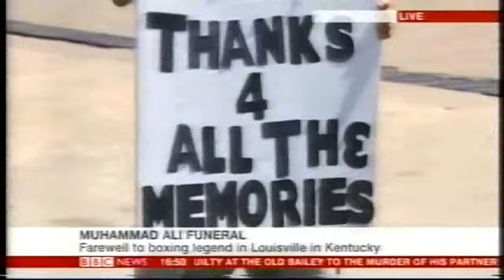Farewell Muhammad Ali: Hamza Abdullah Interview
Live interview with Hamza Abdullah.